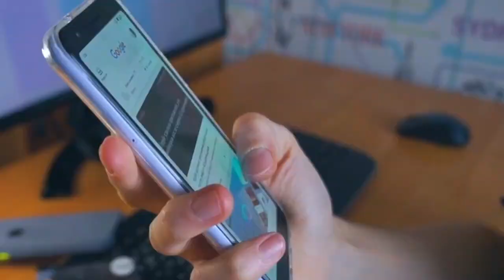उमरिया की ये बातें आपको हैरान कर देगी| Umaria Madhya Pradesh | History Of Umaria | Umaria District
Your query….